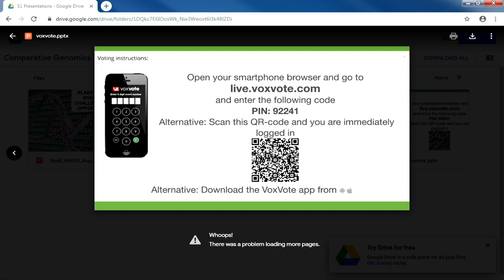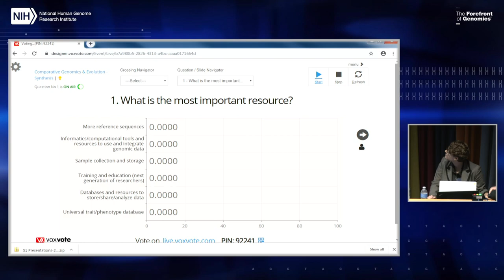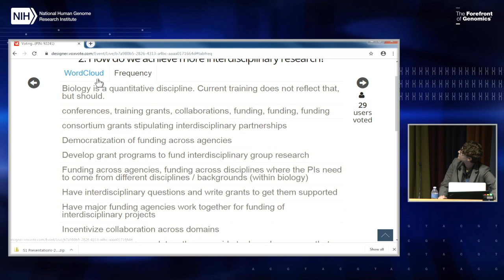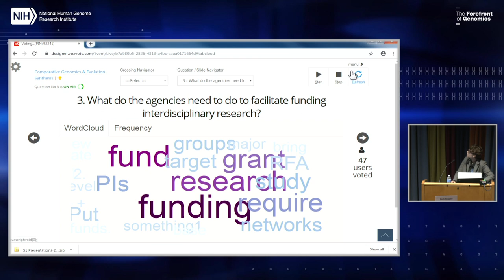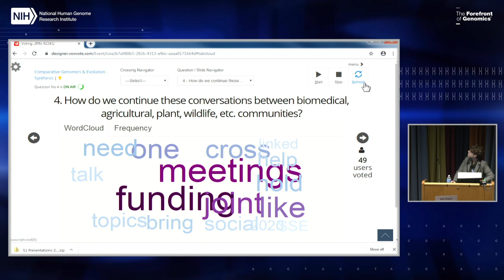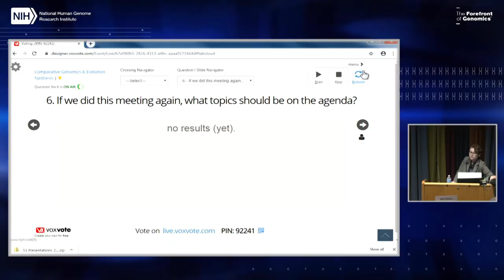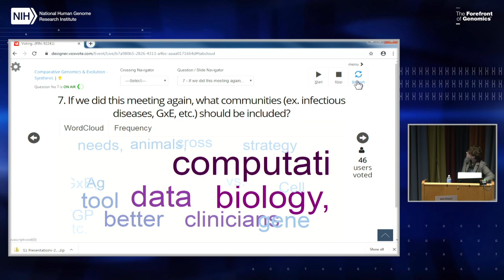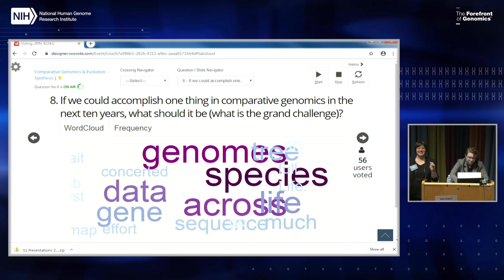Perspectives in Comparative Genomics and Evolution: Voting